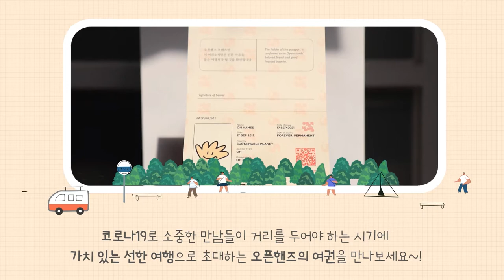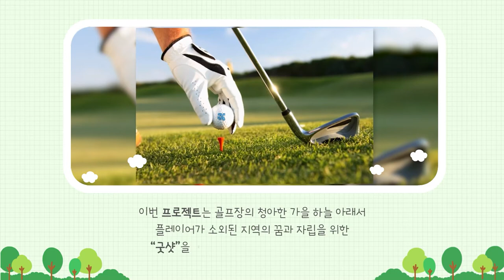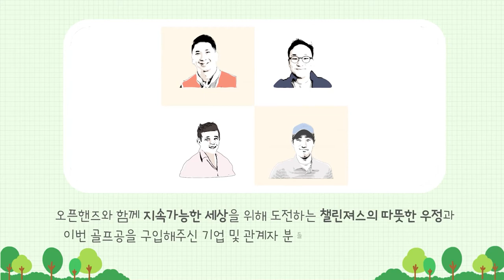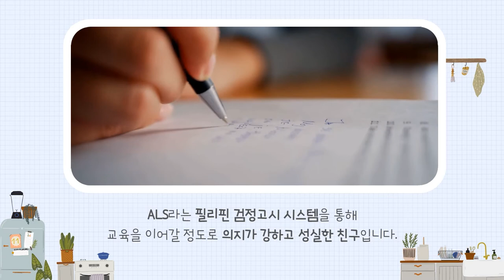오핸 늬우스 21년 09월 no.55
News Letter no.55

- 9주년 기념~! 오픈핸즈 여권 발급!

- 오픈핸즈 기빙 클럽 챌린져스의 “굿샷” 프로젝트

- 필리핀 본부의 새로운 가족!